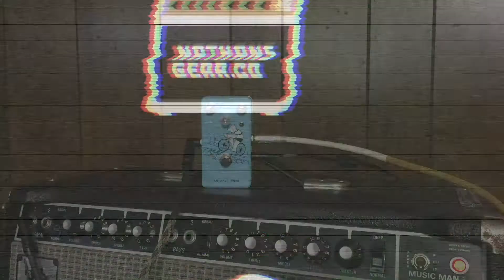Animanls Pedals Tioga Road Cycling Distortion | Fender Stratocaster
Quick Demo of the Tioga Road Cycling Distortion.
Guitar- Fender 60s Roadworn Stratocast w/ Schuyler Dean Pickups
Amp- Musicman Sixt-Five Head into WGS G12C/S loaded 1x12 cab

Special thanks to Nathan's Gear Co for lending me this pedal.